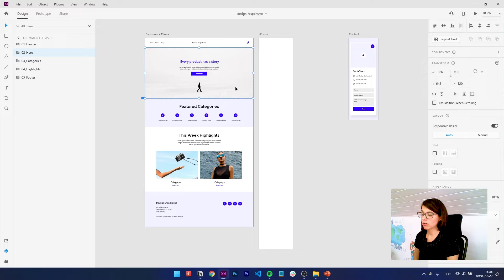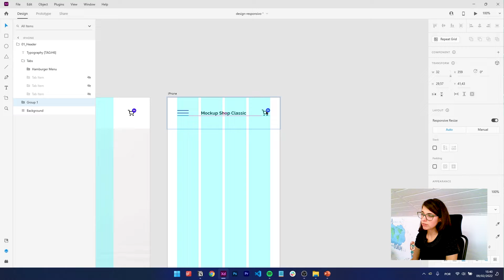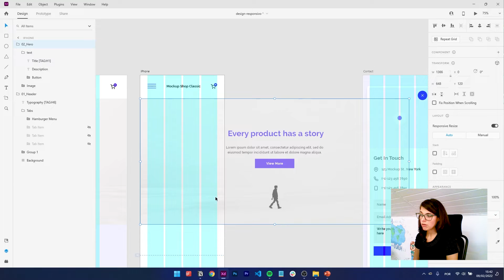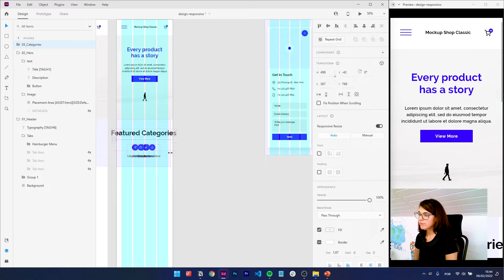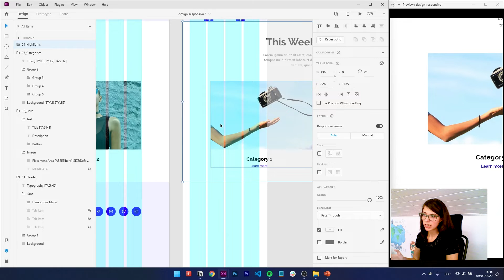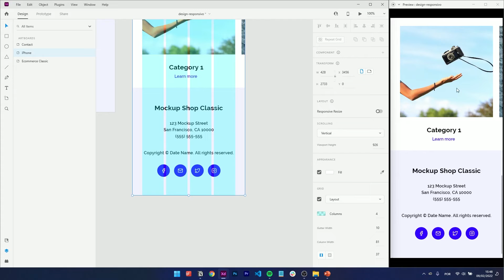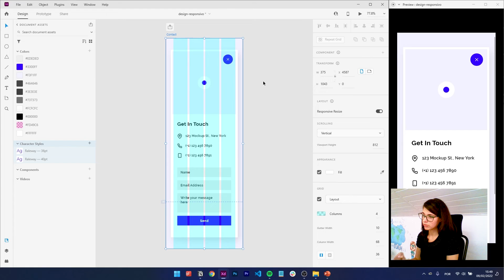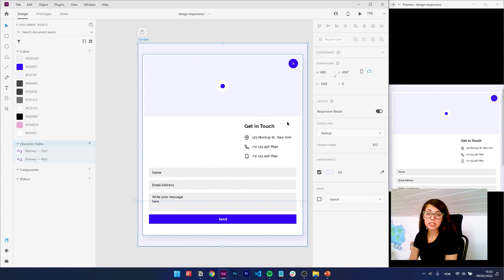Layouts Responsivos no Adobe XD: MUITAS DICAS e como criar!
Você sabe qual a melhor maneira de criar layouts totalmente responsivos no Adobe XD?

Descubra neste víde o que você precisa saber sobre o redimensionamento responsivo (responsivo resize) e como utilizá-lo de forma eficiente.

📷 BAIXE OS ARQUIVOS, CRÉDITOS E LINKS 📷